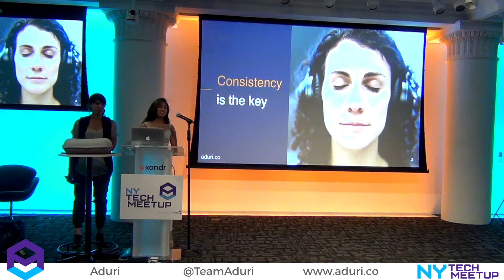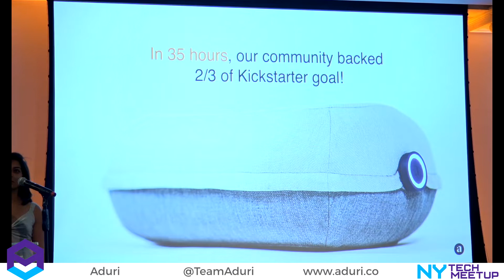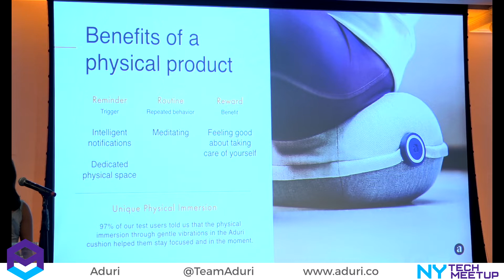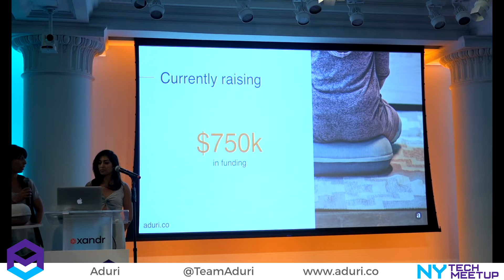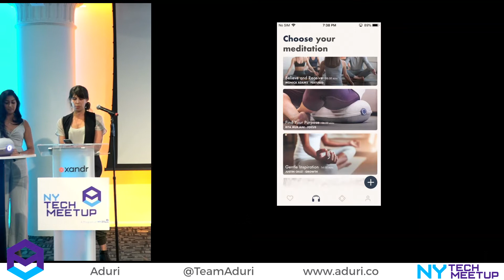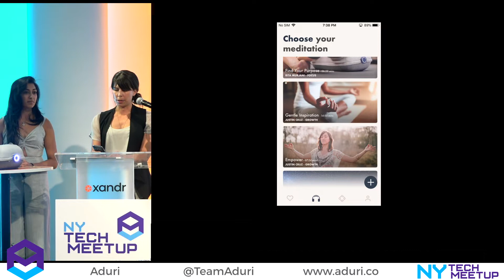July 2019 NY Tech Meetup - Aduri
NY Tech Meetup - July 9 2019 - AppNexus Razzle Dazzle Room NYC

Aduri
Hannah Berkin-Harper, Head of Industrial Design
Rita Murjani, Head of Content and Strategy

The Aduri cushion is the world's first connected, multi-sensory meditation cushion that incorporates guided sessions and music for deep, immersive community-based meditation.

ABOUT NY TECH MEETUP
Founded in 2004, NY Tech Meetup is the largest meetup group in the world and is run by NY Tech Alliance, a non-profit organization representing professionals from all parts of the New York technology community.